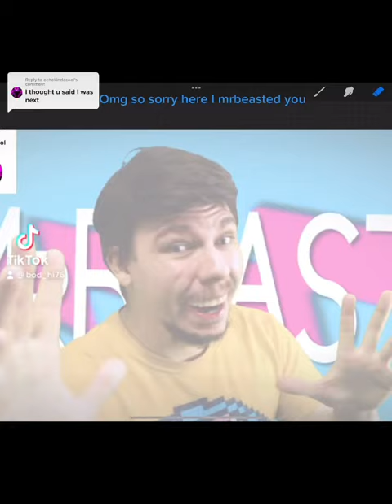mr mr beast